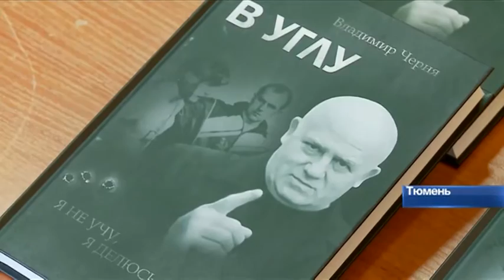ТСН-5 2 августа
О главном за 60 секунд:

Заболеваемость боррелиозом на юге Тюменской области выросла на 40%.

В компании СИБУР готовы еще раз посчитать, во сколько обойдётся строительство современного аэропорта в Тобольске.

В Тюмени на развязке по улице Монтажников вновь ограничили движение.

В Заводоуковском округе столкнулись с проблемой заготовки кормов. Из-за разлива Тобола многие луга ещё под водой.

Известный тренер Владимир Черня представил в Тюмени свою книгу "В углу".